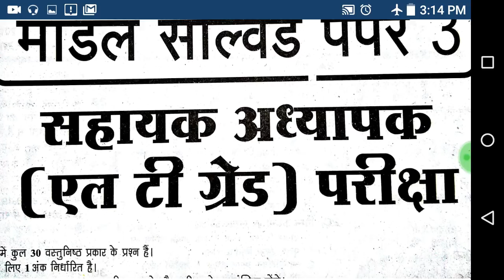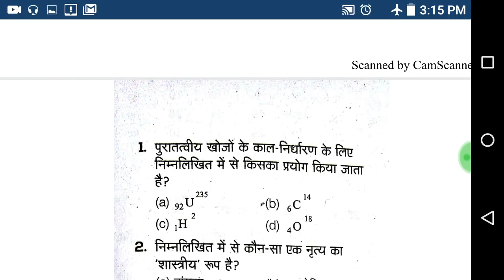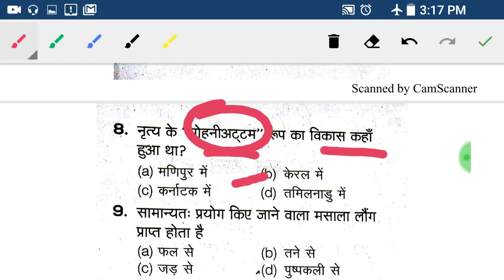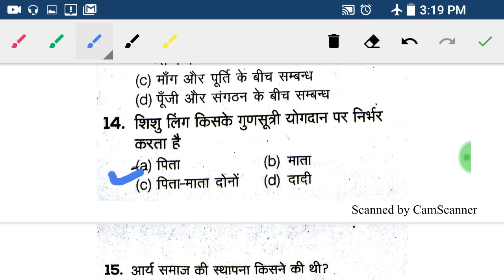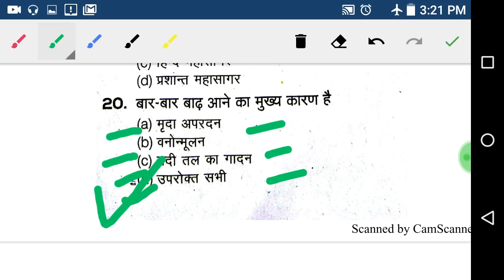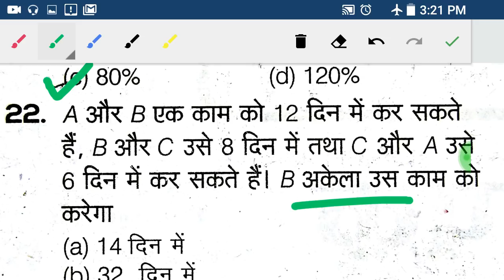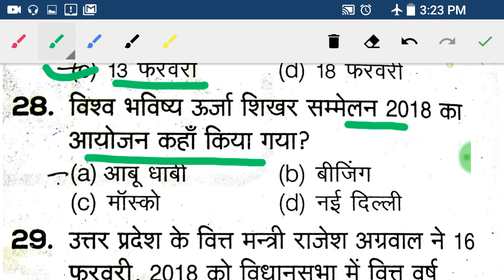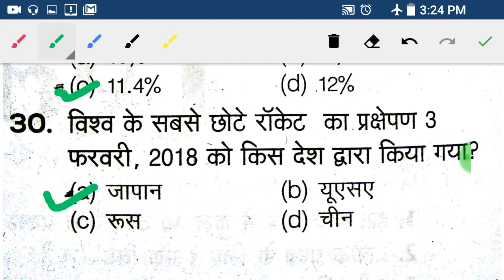LT grade modal paper 3/UPPSC Lt grade exam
modal paper uppsc Lt grade exam.